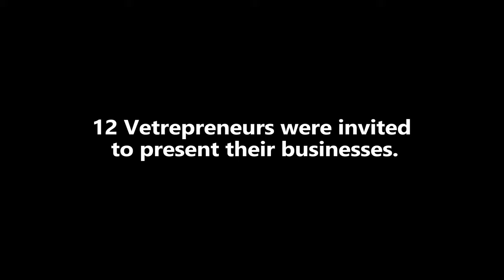Salt Lake City 2022 Business Shower Recap!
Warrior Rising thanks all of our special guests, including: Marcus Luttrell and Vincent Rocco Vargas!

We would also like to thank Hyatt Regency Salt Lake City, Goldman Sachs, and Lake Effect Salt Lake City!

Congratulations to all of our Veterans, and Thereasa Black for winning the pitch competition!

Diesel Jack Media is the official Marketing and Video Production Agency of Warrior Rising, check them out and let them know we sent you!